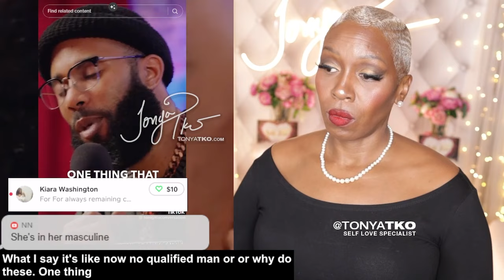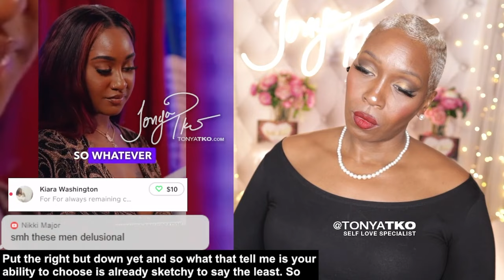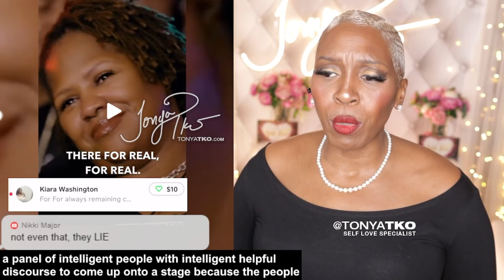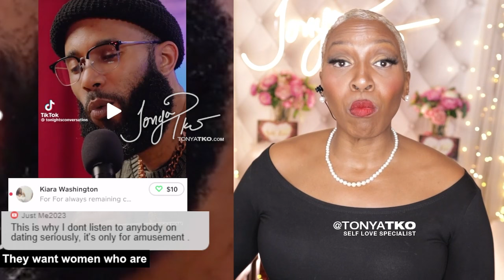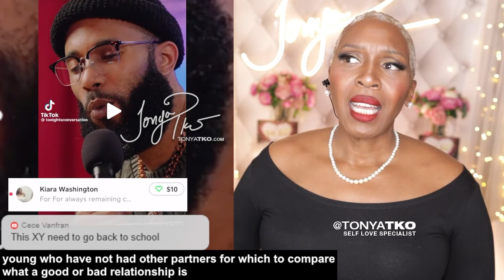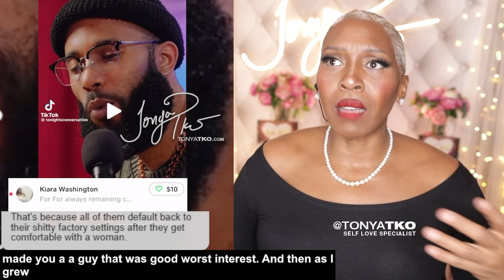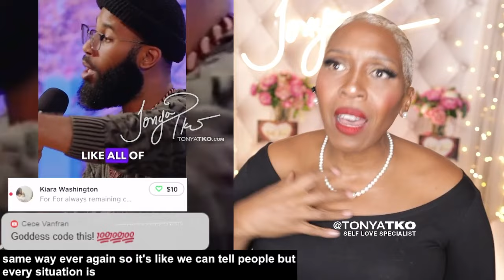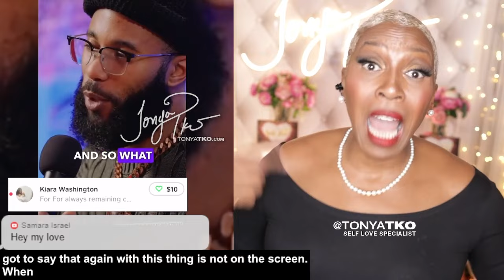BW Resumé of Relationships Is All Bad. BM on Microphone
BM on Microphone: One thing I'll be checking is having a resume of bad relationships. Your ability to choose seems to be sketchy, to say the least.